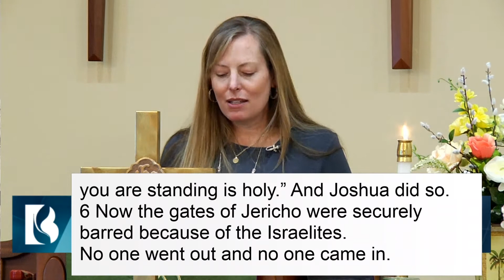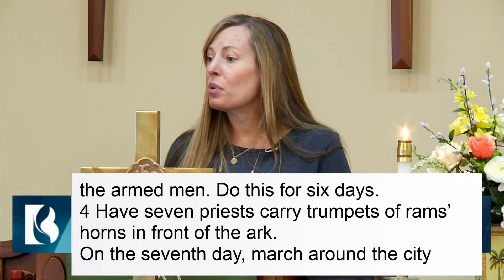BogartUMC: "Joshua: Doing the Impossible" - 7/12/20 Sermon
This week we will be exploring the impossible. God is always present in the middle of the impossible - the question is, how do we tap into God's power and strength? We'll look at Joshua 6 and explore their journey to see what we can learn.